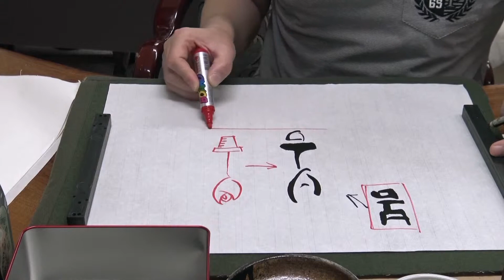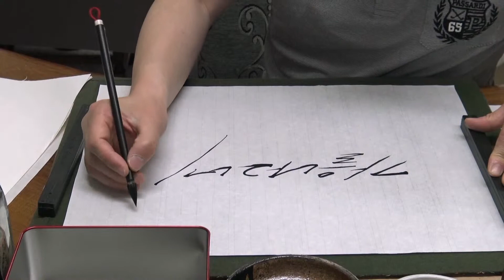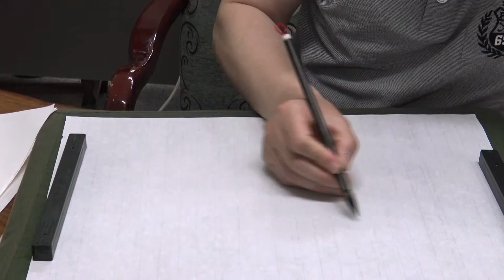[청목 김상돈 교수의 캘리그라피 따라쓰기] 7강. 감성글씨 쓰기 1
김상돈 교수의 청목 캘리그라피 교실!

따라쓰기 교재---네이버 검색 [푸른영토 온라인샵]